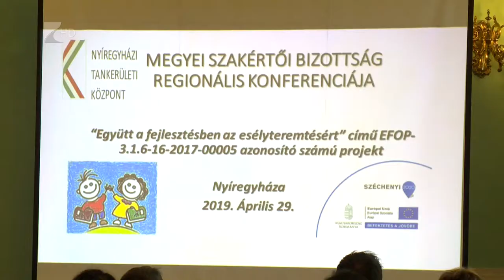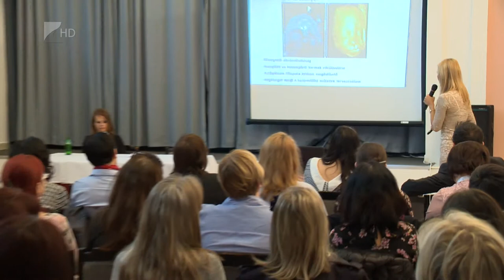Együtt a fejlesztésben az esélyteremtésben - Kölcsey Tv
Gyógypedagógusok, logopédusok és pszichológusok vitatták meg az esélyteremtési szakterületek újdonságait egy hétfői nyíregyházi konferencián. A találkozót “Együtt a fejlesztésben az esélyteremtésért” címmel rendezték meg a Nyíregyházi Tankerületi Központ a Megyei Pedagógiai Szakszolgálattal közösen.